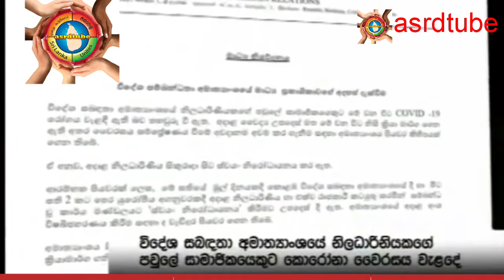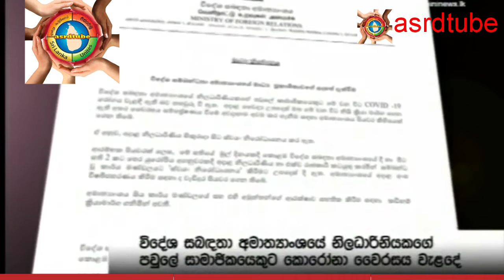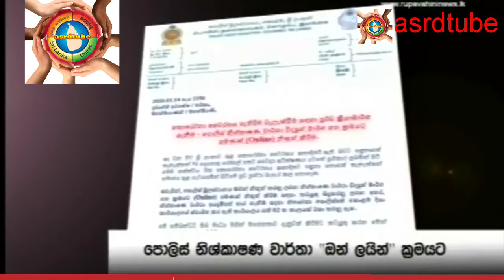Covid 19 in srilanka.එක්ව ජයගමු ශ්‍රී ලංකා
Corona is true and false.කොරෝනා ඇත්ත සහ බොරුව.
❤(ලොව උතුම්ම දානය,ධර්ම දානය)❤
ශ්‍රී ලාංකික සියලු ජාතීන් හට ගරුත්වයෙන් හා නිදහසේ ජීවත් වීමට ඉඩ සලසා දීම රටේ ජන නායකයා සතු වගකීමකි.ධර්මයෙනුත් එය පහදා දී ඇත.
ධර්මය නොරකින්නා ධර්මයෙන්ම වැනසී යයි.කුමන හෝ ධර්මයක් රකින්නා අතින්.සමාජ අයහපත් සිදුවීම් සිද්ධ නොවේ.
මිනිසාගේ පරම යුතුකම මිනිසා ජීවත් කරවීමයි.මරා දැමීම නොවේ.ජීවිතය මුදලට ගත නොහැකිය.අවි ගත්තෝ අවියෙන් ම නසී.
ශ්‍රී ලංකා ශිෂ්ට සම්පන්න රටක් හා ධර්ම ප්‍රදීපයක්.  එම ගෞරවය රැකගැනීම ශ්‍රී ලාංකික අප සැමගේ යුතුකම හා වගකීමයි.
ශ්‍රී ලාංකික අප සැවොම ජාතිවාදී,ආගම්වාදී හැඟීමි උත්සන්න වීමට තුඩු දෙන සිතුවිලි වලින් තොරව. සාමයෙන් හා සමගියෙන් ජීවත් වී.
ලෝකයේ සාමයෙන් සතුටින් ජීවත් වන රටවල් අතර.ශ්‍රී ලංකා ව අංක: 1 ට. පත් කර ගැනීමට පිරිසිදු චේතනාවෙන් අදිටන් කර ගමු. මනුෂ්‍යත්වයට ගරු කරන මාතෘ භූමියයට සැබෑ ආදරය කරන එක ශ්‍රී ලාංකිකයෙක්වත් සිටින්නේ නම්!, එයයි මාගේ දීර්ඝ කාලීන ප්‍රාර්ථනය,හා බලාපොරොත්තුව.
❤உலகின் மிகச்சிறந்த தானம், தர்ம தானம்❤
அனைத்து இலங்கையர்களும் கண்ணியத்துடனும் சுதந்திரத்துடனும் வாழ்வதை உறுதி செய்வது நாட்டின் தலைவரின் பொறுப்பாகும்.
       (மனிதனை வாழ வைப்பதே           மனிதனின் பிரதான கடமை.)
தாங்களைக் கொன்றவர்கள் தங்களைக் கொன்றுவிடுவார்கள்.
இது தம்மத்திலும் விளக்கப்பட்டுள்ளது. தம்மத்தை புறக்கணிப்பவர்கள் அழிந்து போவார்கள்.
வாழ்க்கையை வாங்க முடியாது.
     இலங்கை ஒரு நாகரிக நாடு மற்றும் மதத்தின் கலங்கரை விளக்கம். அந்த மரியாதையை பாதுகாப்பது நமது கடமையும் பொறுப்பும் ஆகும். நாம் அனைவரும் இலங்கையர்கள் இனவெறி மற்றும் மத சித்தாந்தங்களிலிருந்து விடுபட்டவர்கள். நிம்மதியுடனும் ஒற்றுமையுடனும் வாழுங்கள். உலகில் அமைதியாக வாழும் நாடுகளில். இலங்கை எண்.1 நியமிக்கப்படுவதில் உறுதியாக இருப்போம். மனிதகுலத்தை மதிக்கும் மனிதகுலத்தை உண்மையாக நேசிக்கும் ஒரே ஒரு இலங்கை மட்டுமே இருந்தால், அதுவே எனது நீண்டகாலமாக எதிர்பார்க்கப்பட்ட நம்பிக்கை.
(❤World's Greatest Dana, Dharma Dana❤)
It is the responsibility of the nation's leader to ensure that all Sri Lankans live with dignity and freedom.
     (Man's prime duty is to make man live.)
Life cannot be bought with money.
Those who kill themselves will kill themselves.
This is also explained in Dharma. Those who ignore Him will perish.
Sri Lanka is a civilized country and a beacon of religion. It is our duty and responsibility to protect that honor. All of us in Sri Lanka are devoid of racist and religious feelings. Live in peace and harmony. Among the countries living in peace in the world. Sri Lanka no.1 Let us be determined to be appointed. If there is only one Sri Lankan who truly loves humanity, it is my long-awaited wish and hope .
"Asrdtube channel".